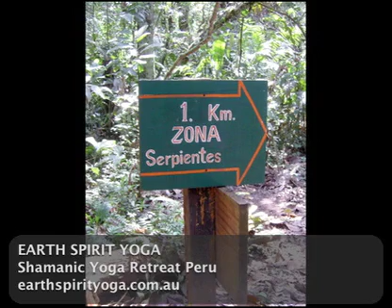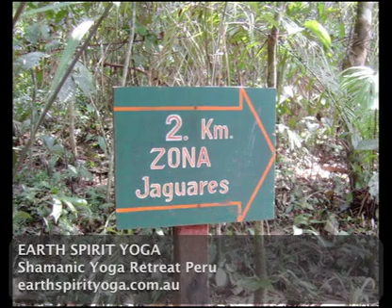Peru Shamanic Yoga Retreat.m4v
Earth Spirit Yoga facilitates Earth Medicine Yoga Retreats in Peru each year. The retreat encompasses a week in the Amazon working with Ayahuasca ceremonies in the evenings and yoga during the day. The focus of this work is on setting intentions to create clarity and clearing and cleansing to allow healing and transformation. Three Ayahuasca ceremonies are organised to work in this way during our Amazon Lodge stay. At the completion of our stay in the Amazon we travel to the high Andes to continue are work with the Q'ero Shamans with the focus being on Gratitude and harmony. The Q'ero perform their offering ceremonies known as Despatchos, followed by their powerful energy transmissions, known asKarpay's, which empower us for this evolutionary time that we are experiencing now as we head into 2012 and envision 2013. Come join us on an incredible journey into truth and awakening. Find us at earthspirityoga.com.au